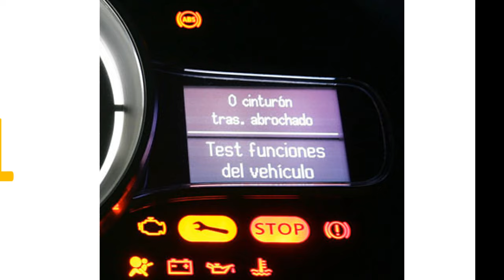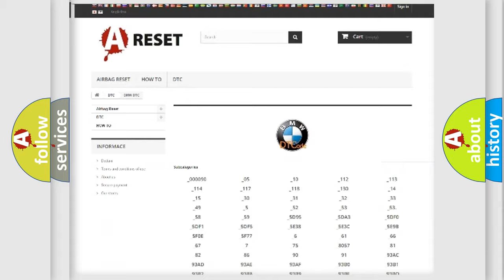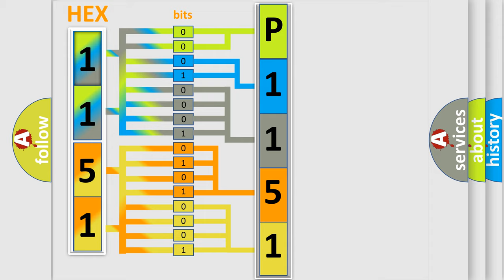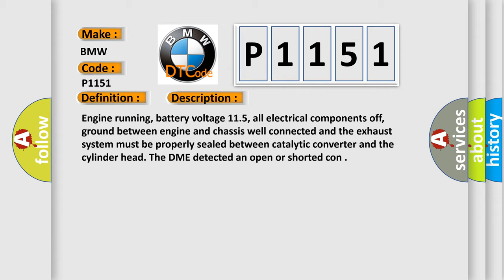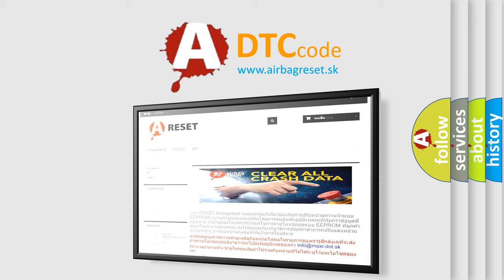DTC Hyundai P1151 Short Explanation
Contents:
0:21 Basic DTC analysis according to OBD2 protocol standard.
1:48 Insight into programming
2:58 A diagnostically understandable description of the Diagnostic Trouble Code
3:05 Basic error definition

Make
BMW
Code
P1151
Definition
HO2S Heater Circuit Current Malfunction
Description
Engine running, battery voltage 115, all electrical components off, ground between engine and chassis well connected and the exhaust system must be properly sealed between catalytic converter and the cylinder head The DME detected an open or shorted con
Cause
HO2S heater power circuit is open
HO2S heater ground circuit is open